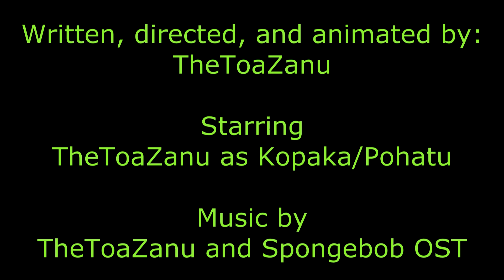Dichi and Chidi -- Pohatu and Kopaka (Season 1 Episode 2)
Dichi and Chidi return and meet a famous duo from Bionicle Canon!
Sorry this took so long, but school started and that always screw things up.